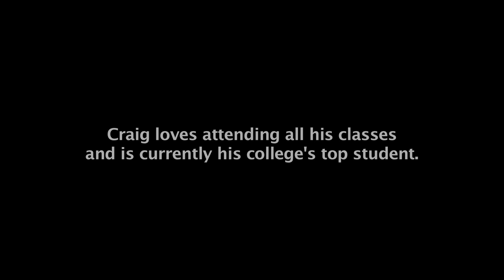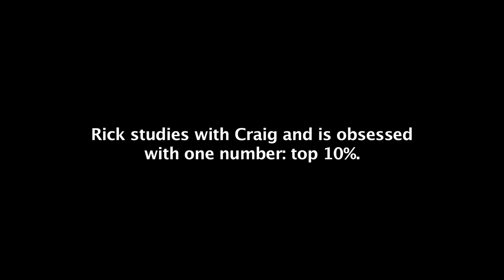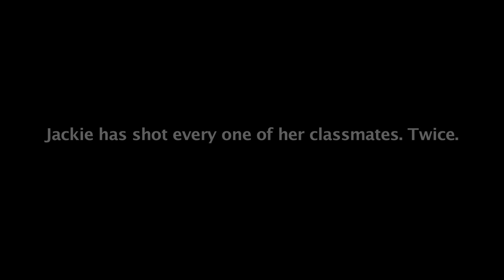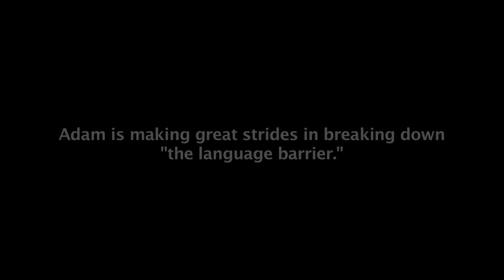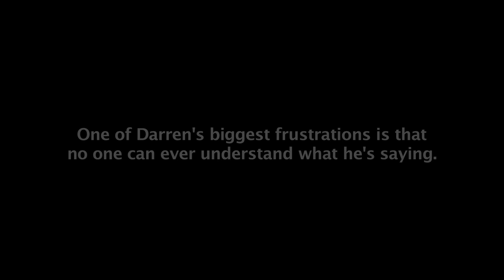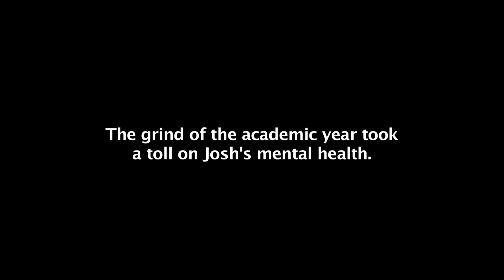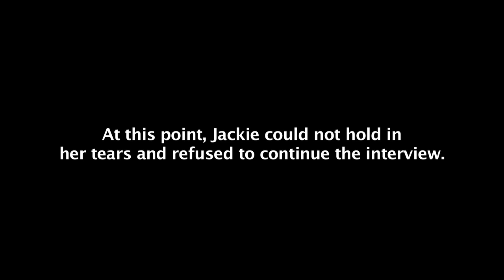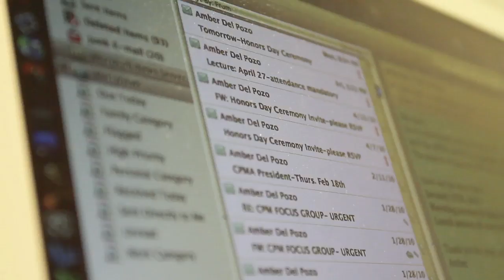True Life - I'm Going To Be A Podiatrist (HD)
WesternU DPM Class of 2013